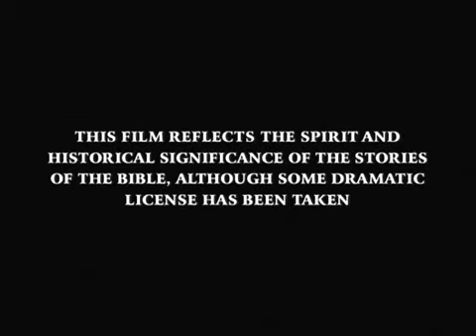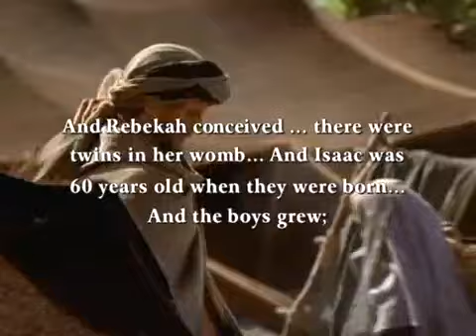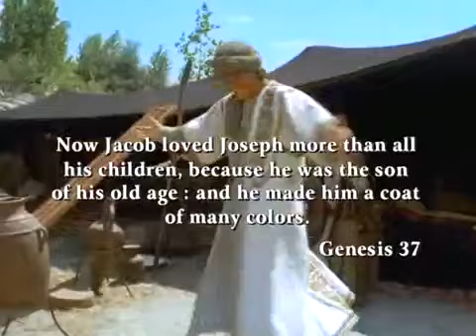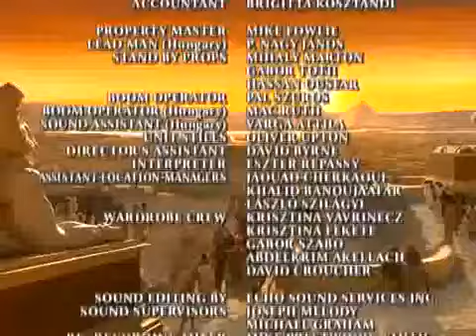IN THE BEGINNING